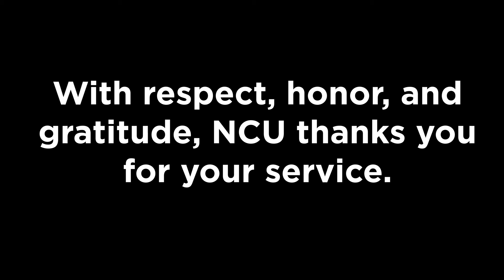Thank You Veterans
With respect, honor, and gratitude, NCU thanks Veterans for their service.